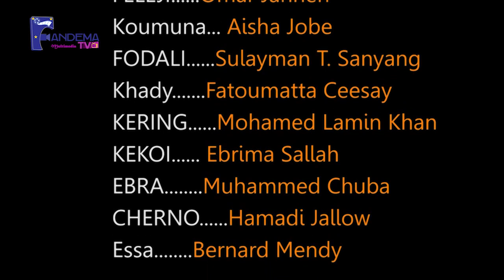Sunkaro Karata S02 Epl 23